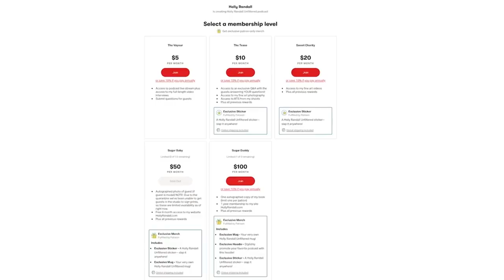Bunny Colby: Growing Up in a Small Town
Holiday deals are happening at HUSTLER Hollywood! Surprise your partner with something sexy

Growing up in a small town of 2000 people can be difficult, especially when 1000 of those people are in the women's prison. In this video, Holly talks to adult performer Bunny about her experience growing up in a small town and how it shaped her life. Bunny talks about the pitfalls of living in a small town, such as everyone knowing your business, and feeling like there's no way out. Bunny also talks about how her family is offensively supportive of her career, and how she has a great support system.